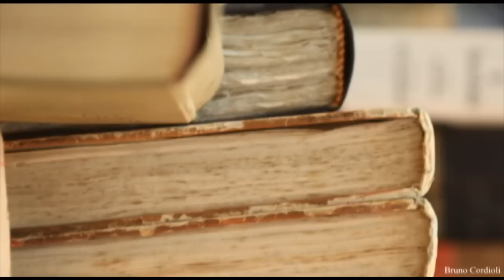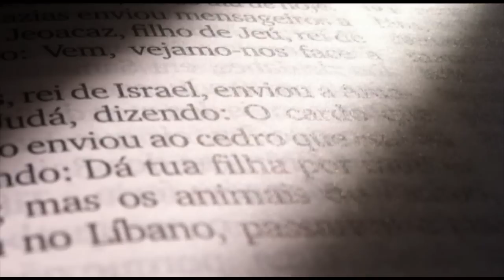La falta de directores espirituales